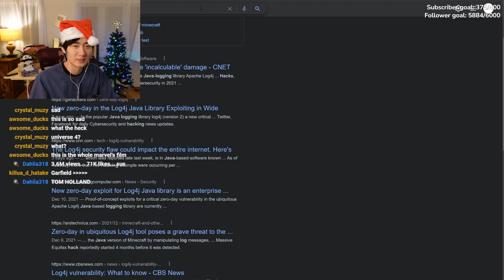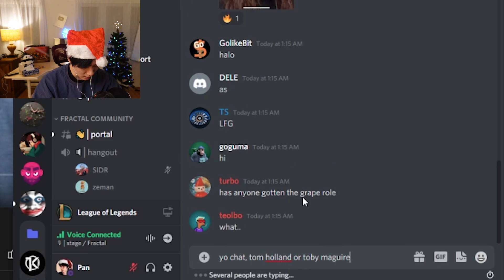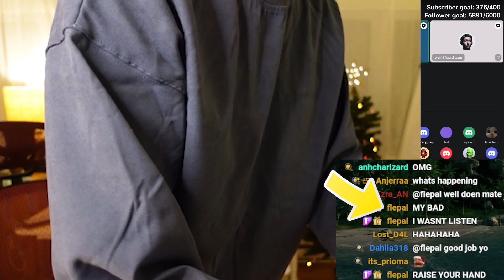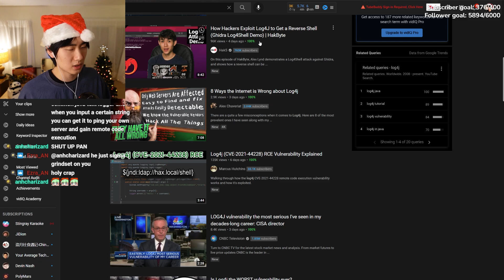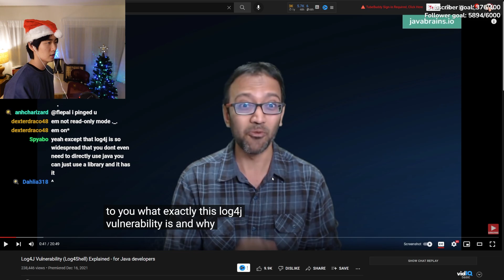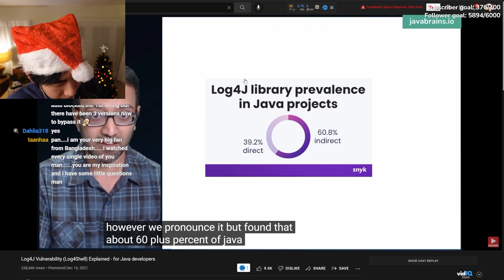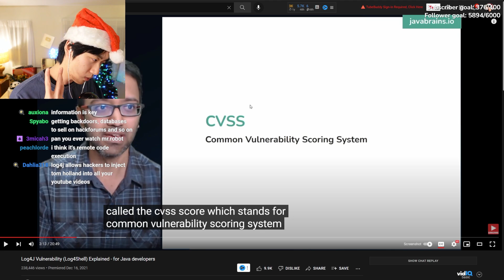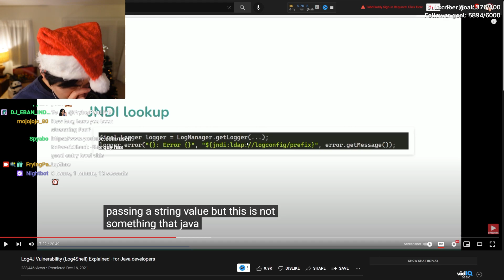I asked the founder of Twitch about Spiderman // What is Log4J?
tobey maguire vs tom holland + we learn about log4j

@main channel - @FryingPan

0:00 - toby maguire vs tom holland
3:32 - what is log4j?